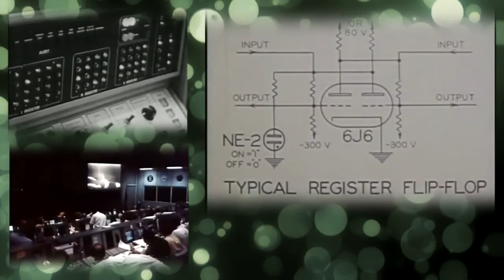Hunyady László a programozásról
Hunyady László "A programozás útjain" című előadása a Neumann János Számítógép-tudományi Társaság Informatikatörténeti Fórum (NJSzT iTF), a Piarista Gimnázium és a Magyar Műszaki és Közlekedési Múzeum (MMKM) közösen szervezésében "A Piarista Gimnázium és kiemelkedő tanára Kovács Mihály" emlékrendezvényen a Budapesti Piarista Gimnáziumban. (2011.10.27.)